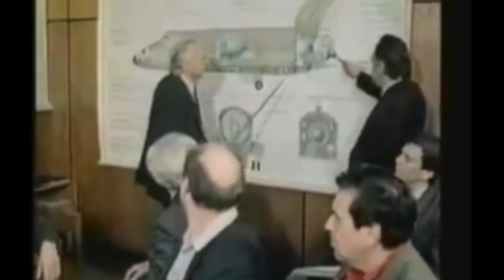Buran Buran - Russia's Abandoned Space Shuttles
Rewind Wednesday.  This episode: Buran - the 'one hit wonder' of the Soviets space program.